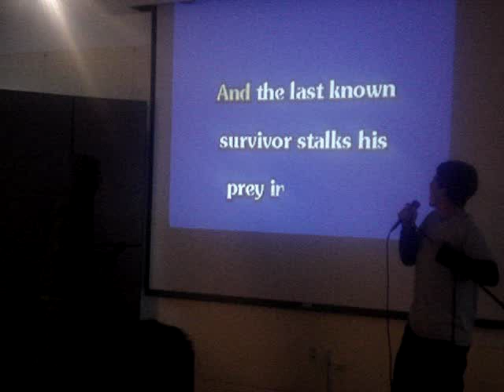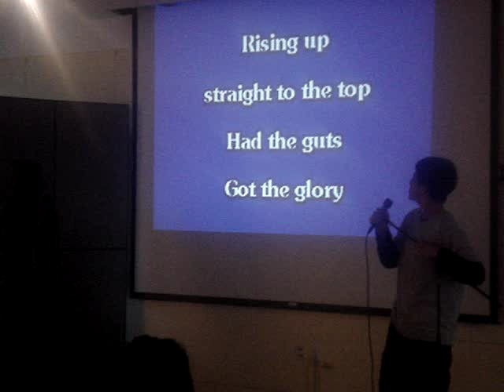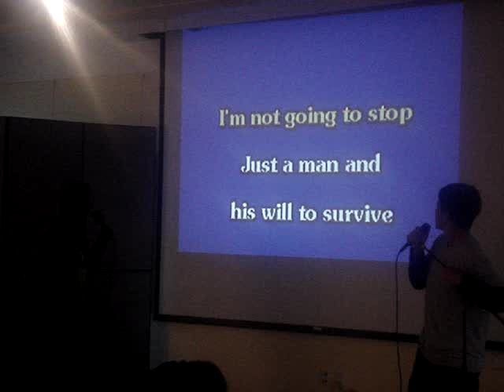Sean Gunn and Deante Metts singing Karaoke!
at Karaoke night at the crissy field center!